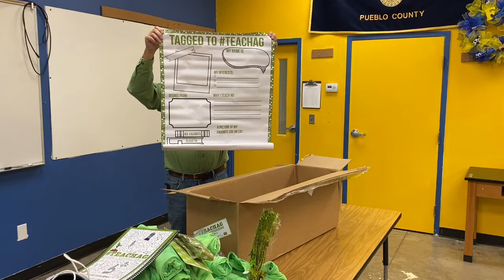TEACHAG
Unboxing of the TEACHAG box!